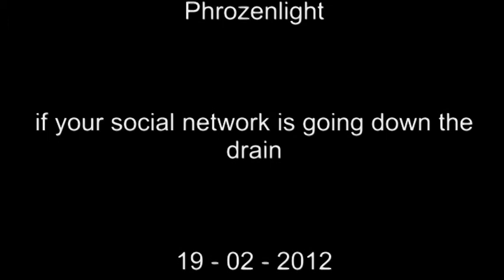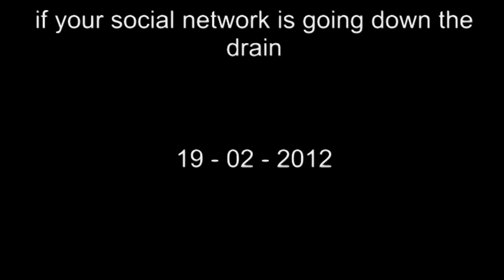Phrozenlight - if your social network is going down the drain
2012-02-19 if your social network is going down the drain

end of facebook???